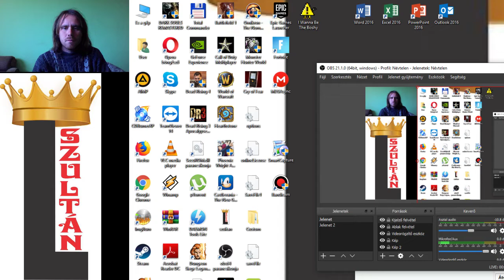ERŐSÖDJÜNK TOVÁBB 2. RÉSZ Dungeon Siege Hard végigjátszás #18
Tovább folytatódik a harc a mocsárban, ahol idézők segítenek megerősíteni, hogy bírjam a robotok támadását.